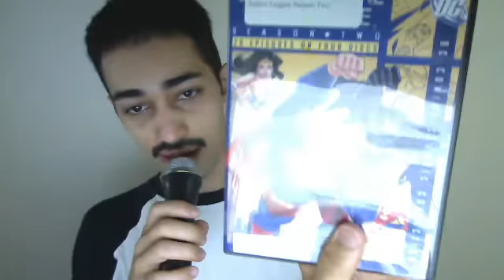THE VERDICT---- Justice League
My review and thoughts on the Justice League cartoon series.